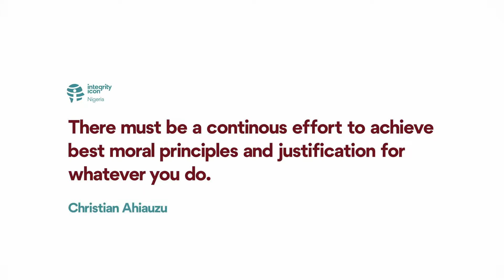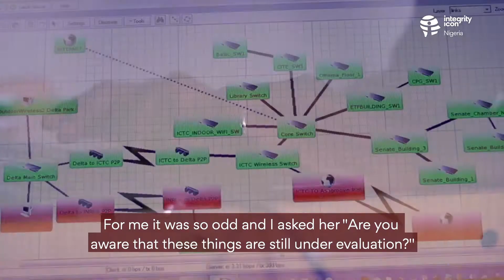Integrity Icon Nigeria 2019 - Christian Ahiauzu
Christian Ngozi Ahiauzu is the Head of the Network Infrastructure Unit of ICTC at the University of Port Harcourt. He is an IT consultant who mandates due process in the selection of contractors to promote Open Contracting and Transparency, and ensures that such jobs are done according to specification without undue compensation. His life, livelihood, and his family members have been threatened due to his refusal to compromise his integrity.

In order to improve accountability and integrity at work, he developed workflows which gave rise to computer applications which track and monitor the registration and use of the University Intranet system. He has equally maintained a workforce who believe in his modus operandi, with his integrity as an example for them to follow. He states that integrity is like a life style for him, and he believes that with integrity and responsibility in the use of power, Nigeria can actually become a better place.

In the future, he wishes to venture into entrepreneurship, thereby becoming an employer and also, giving back to the society. Additionally, he intends to become a motivational speaker, who will champion movements for social change. He currently runs a Facebook page called Ambassadors of Change in an effort to drive advocacy for change in Nigeria.